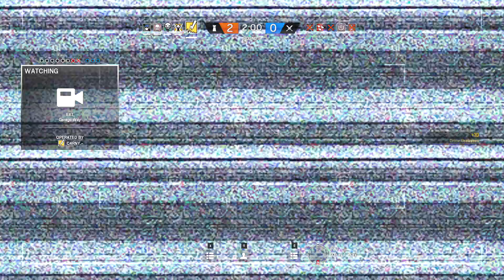Die aktuelle Meta von Rainbow Six Siege - Dual Talk mit KS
► KS